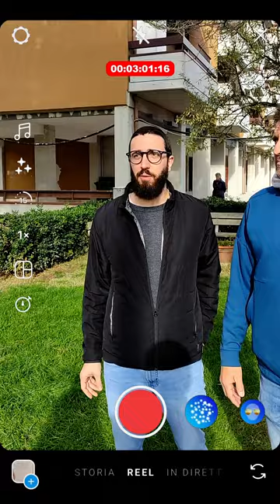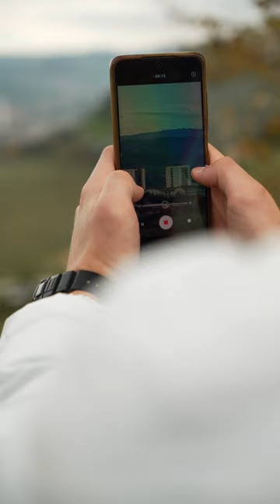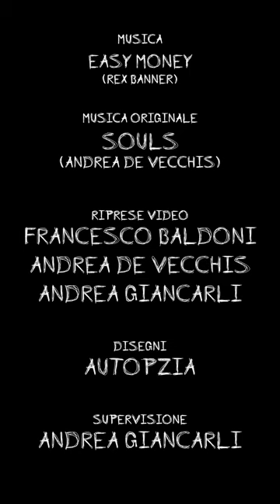MATTONICINO SU MATTONCINO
Video realizzato durante i laboratori di Storytelling urbano "Osserva e racconta Monticelli" nell'ambito del progetto R3 - Resilienza, Riutilizzo e Riattivazione dei capitali urbani, scritto e diretto da Francesco  con la supervisione di Andrea Giancarli.